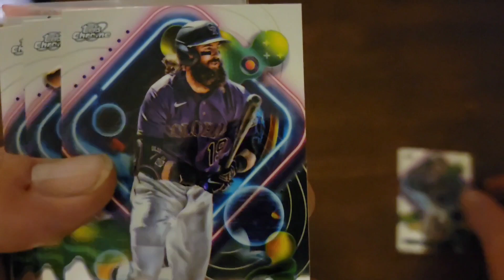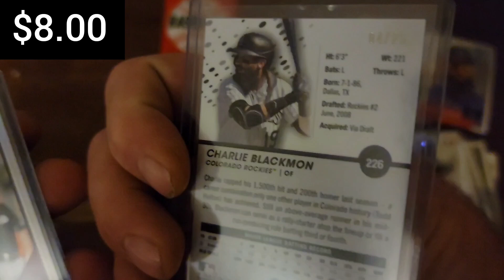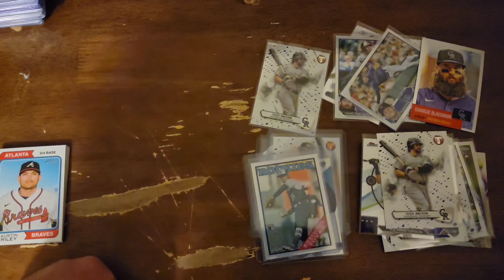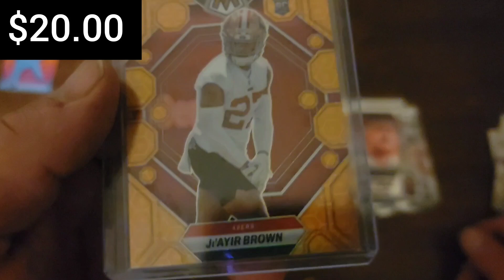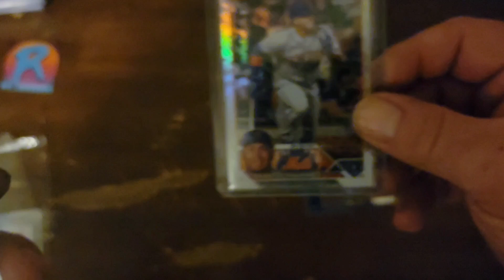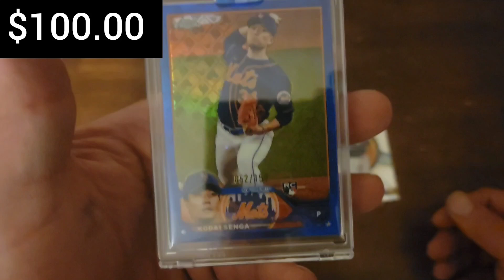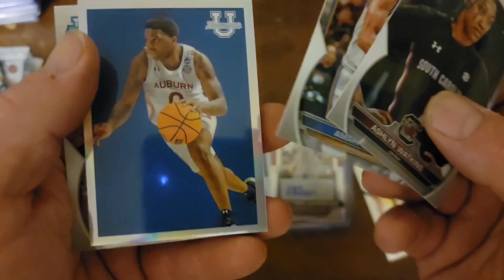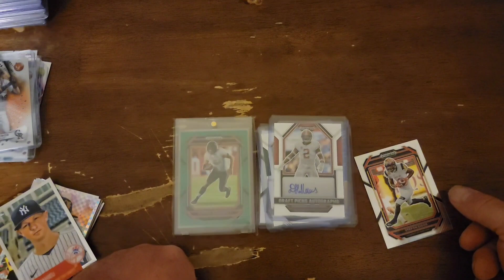Mail Day #9 - Eating Good with @RunGoodLife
A mail day with a break reveal were I was finally fed good. Checkout the deliciousness from @HitmanRips, @RunGoodLife & @stitchesandlacesbreaks.

Follow & Support Hitman Rips, RunGoodLife & Stitches & Laces Breaks.